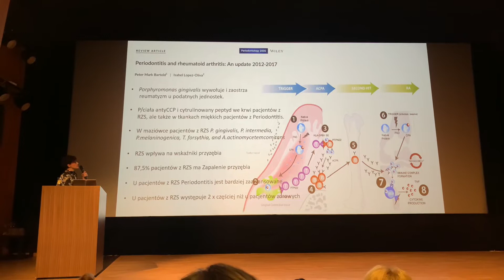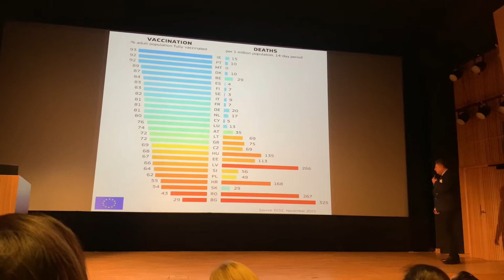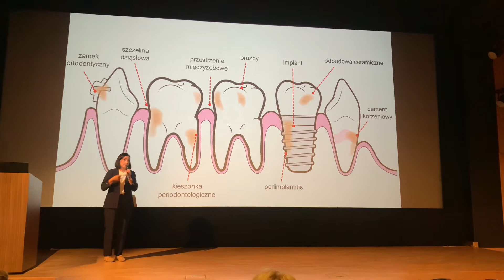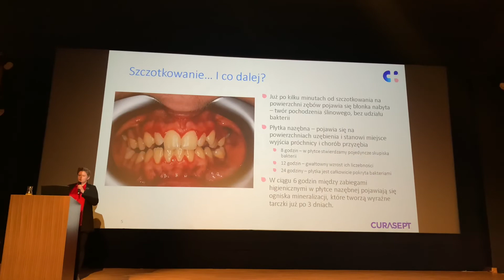СЪЕЗД ГИГИЕНИСТОВ И АССИСТЕНТОВ СТОМАТОЛОГА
как стать ассистентом в Германии

ассистентка или гигиенистка. На кого учиться?